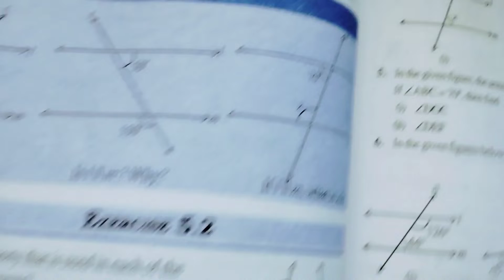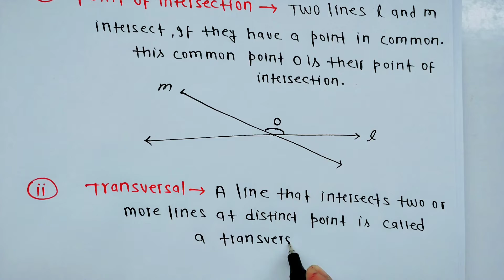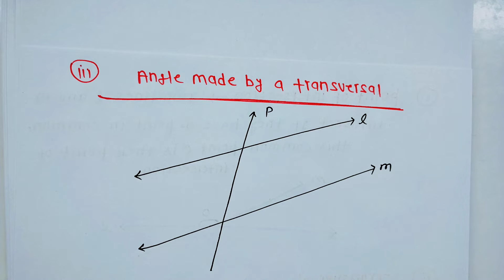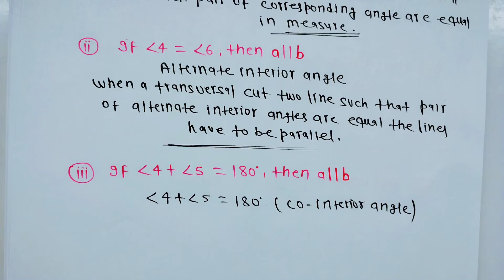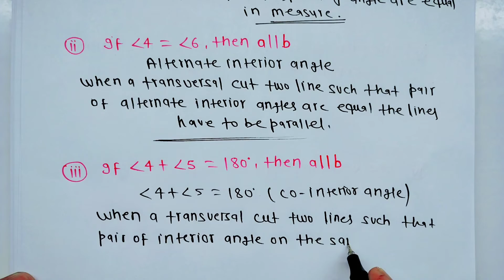Class 7th maths l Exercise 5.2 l Lines and Angles l Chapter 5 l CBSE Board l Solution l NCERT part 1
Class 7th maths l Exercise 5.2 l Lines and Angles l Chapter 5 l CBSE Board l Solution l NCERT

bihar board class 7 math ex 5.2,l
class 7 math book exercise 5.2,l
class 7th math book exercise 5.2
ncert book class 7th math exercise 5.2,l
class 7 maths ch 5 ex 5.2
class 7 maths chapter 5 exercise 5.2 full
class 7 maths ex 5.2 introduction,l
class 7 ka math exercise 5.2
class 7 ka math ex 5.2
7th class ka math exercise 5.2
class 7 maths lesson 5 exercise 5.2
ncert class 7th math exercise 5.2
ncert class 7 maths ex 5.2
class 7 math exercise number 5.2